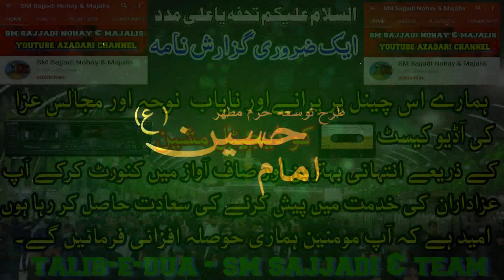Syed Raza Abbas Shah Majlis | Rehai Aseeran e Sham | 2002 | Yadgaar Old Majlis | SM Sajjadi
Khitabat - Syed Raza Abbas Shah Majlis 2002
Topic - Rehai Aseeran e Sham (Rehai Zindan e Sham)
Date - 2002 Old Saraiki Majlis.
Place - Studio Recording Majlis
Uploaded By - S.M Sajjadi Nohay & Majalis.

About Us : SM Sajjadi Nohay & Majalis - YouTube Azadari Channel Hai. Is Channel Per, Urdu, Sindhi & Saraiki Zubanon Main, Nohay &
Majalis-e-Aza, Audio & Video, New & Old Formate Main Available Hain.

Talib-e-Dua : SM Sajjadi Nohay & Majalis